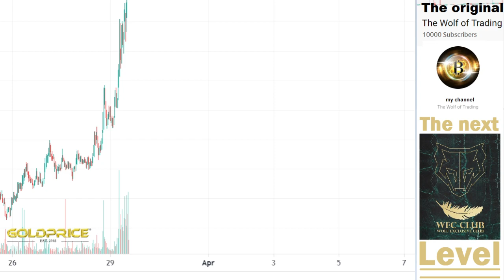The GEM's start to fly CRYPTO GEM, Hidden CRYPTO To Put on Your Radar Analysis & Price Prediction